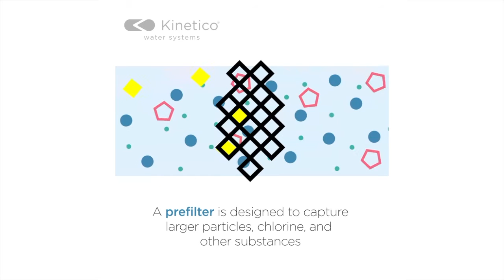Water filtration by Kinetico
Different filtration products have different mechanisms for removing the impurities. Among these, two of the most effective techniques – used in Kinetico water filtration systems – are reverse osmosis and carbon filtration. Here’s how they work.